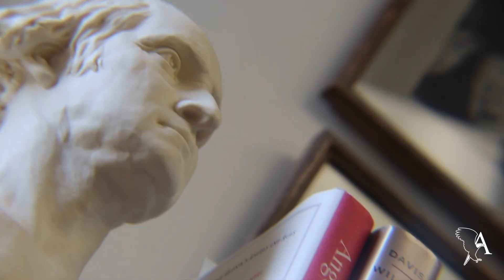A Brightly Lighted Island: A Christmas Message with Dr. Jeffrey Sikkenga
In 1865, Phillips Brooks, an Episcopal minister from Philadelphia, travelled to the Holy Land. While there, high above the River Jordan, he was witness to a view of the small village of Bethlehem. After returning to America, Brooks decided to put pen to paper in an attempt to convey just how it felt that day to lay eyes upon that little town. The result became one of America’s most beloved Christmas hymns: “Oh Little Town of Bethlehem.”

It was this song that was sung on at a Christmas morning service in Washington, D.C. which was attended by President Franklin Roosevelt and Prime Minister Winston Churchill. The year was 1941 and the country was gripped with fear and determination after the surprise attack on Pearl Harbor. In many ways, it was this American Christmas carol that help unite the Western hemisphere, reminding Americans and our allies of the great principles that united us in our great struggle for freedom.